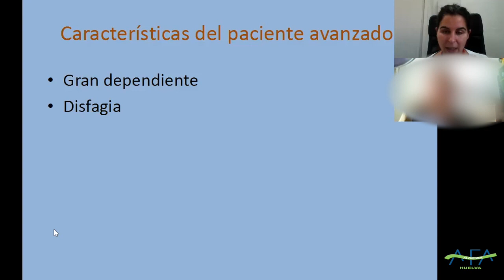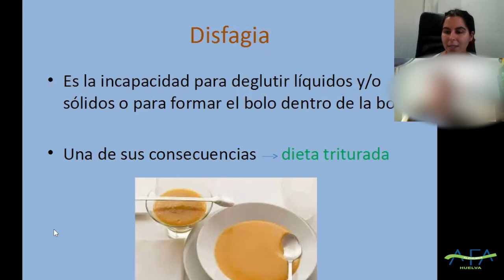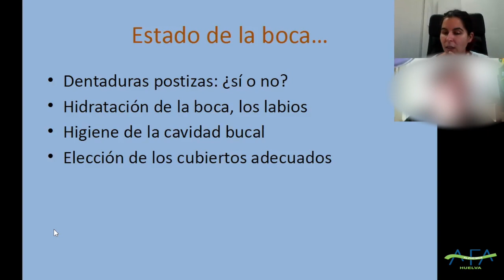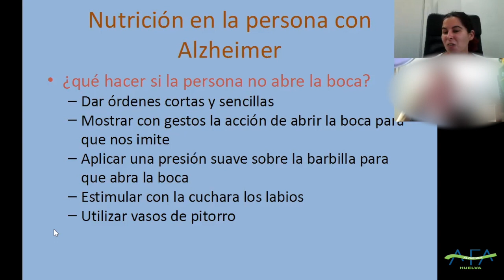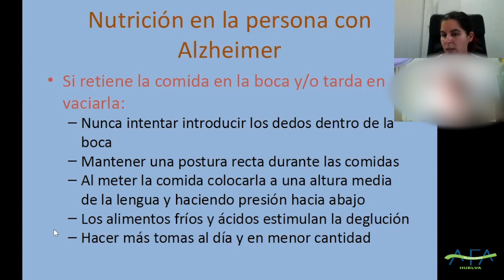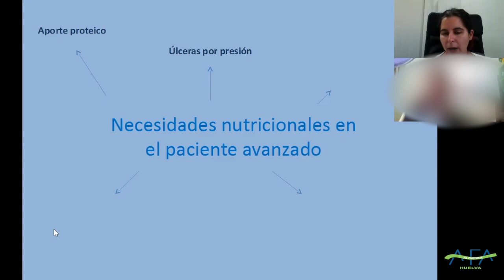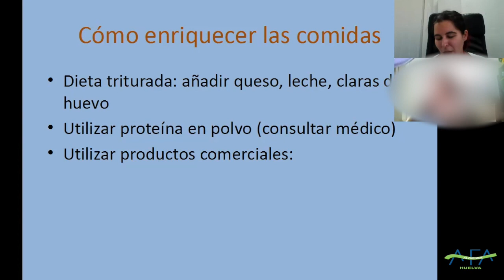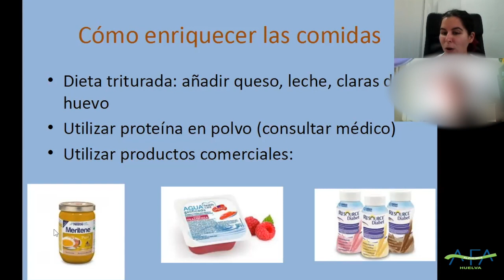Nutrición en el paciente de Alzheimer avanzado. AFA Huelva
Esta es nuestra segunda charla online del cuarto trimestre de 2021 dentro del Programa "Jueves del Cuidador", a cargo de la Enfermera de AFA Huelva, Angélica Martín Molina: Nutrición en el paciente de Alzheimer avanzado.